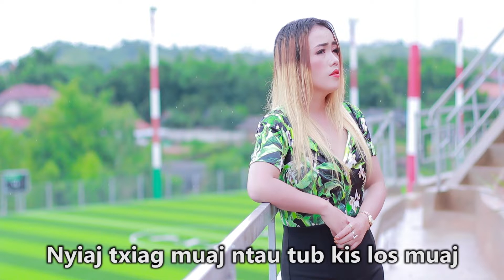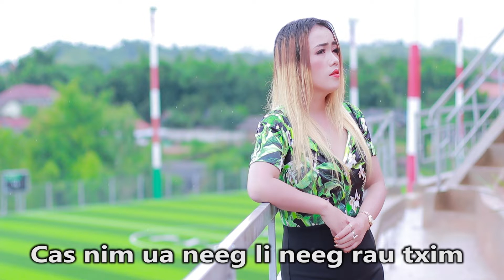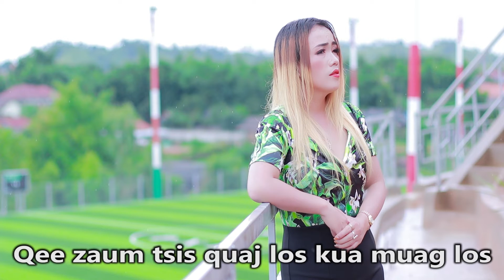mesnij vaj tuaj ua nyab rau ib sab ntuj karaoke